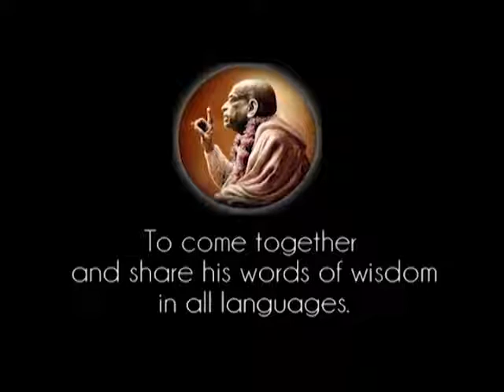Prabhupada 0901 Jag är inte avundsjuk, då är jag i den andliga världen Vem som helst kan testa